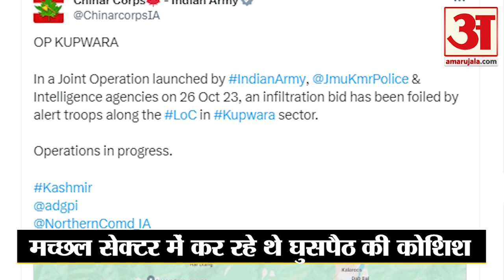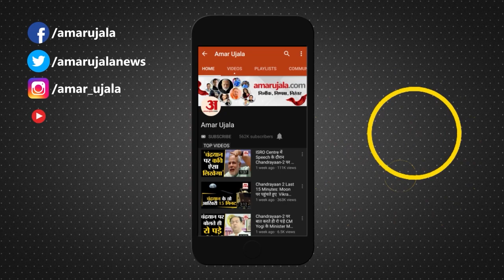Kupwara Encounter: Jammu Kashmir के कुपवाड़ा में दो आतंकी ढेर, घुसपैठ की कोशिश नाकाम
सुरक्षाबलों की आतंकियों से मुठभेड़, कुपवाड़ा में दो आतंकी हुए ढेर, आतंकियों के घुसपैठ की कोशिश नाकाम, मच्छल सेक्टर में कर रहे थे घुसपैठ की कोशिश